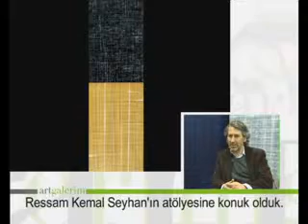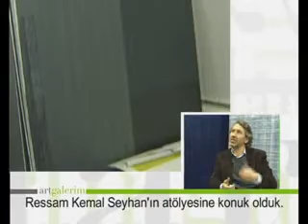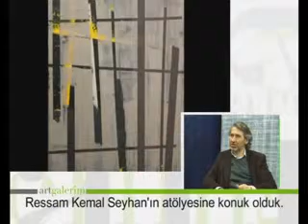Artgalerim - Kemal Seyhan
Ressam Kemal Seyhan ile atolyesinde yaptığımız keyifli sohbet.